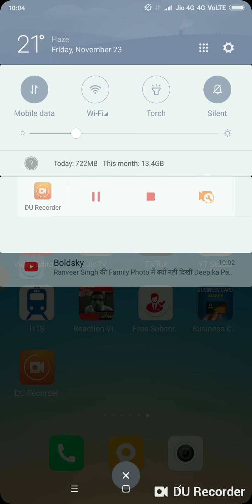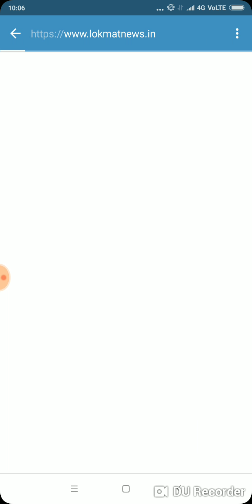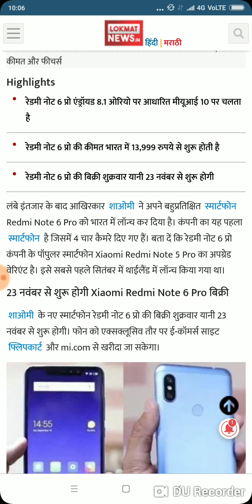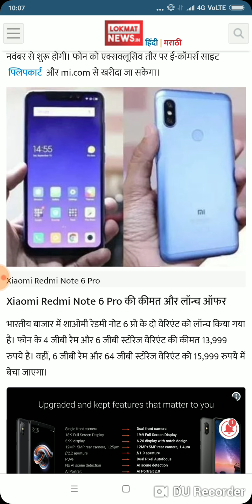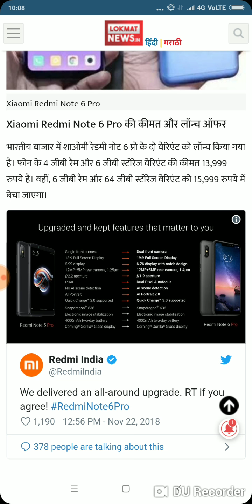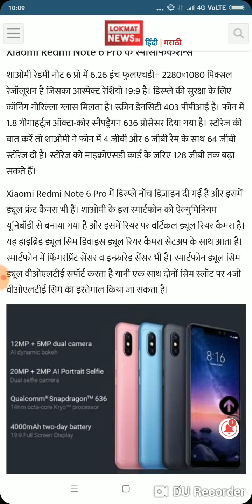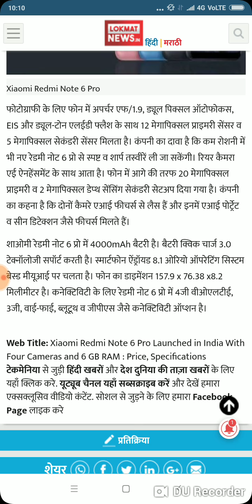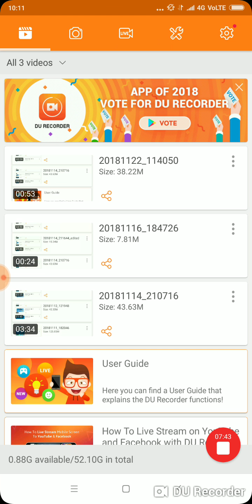Xiaomi Redmi Note 6 Pro Unboxing & First Look - Upgrade ??? Price ,Flash Sale Detail ,Specifications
Dosto Is Video Mein Maine Apko Newly Launched Mobile Phone Xiaomi Redmi Note 6 Pro ki baat ki hai , Jisko Explain Karne Ki Koshish Ki Hai.Xiaomi Redmi Note 6 Pro Unboxing & First Look - Upgrade.XIAOMI REDMI NOTE 6PRO 4 कैमरे  6 GB रैम के साथ Xiaomi Redmi Note 6 Pro लॉन्च,जानें कीमत और फीचर्स
_________________________________________    Share please among your friends too.
Watch it friends .

Full Details  :-
Aman Kumar

Iss channel ki earning se poor people's ko funding hogi.

जिन बच्चों को स्कूल की किताबें चाहिए और जो बच्चे स्कूल की फीस नहीं भर सकते हैं, वो लोग jarur सम्पर्क करें। इस मैसेज and hamare videos को जितना हो सके, फारवर्ड करे। आपकी मदद से किसी बच्चे की जिंदगी संवर सकती है।

आप सभी को यह सूचित करते हुये अत्यंत हर्ष हो रहा हैं, की आप का अपना लोकप्रिय चैनेल " Mumbaikar aman Kumar " अब आप yaha पर देख सकते है। आप सभी के भरोसे ओर साथ के कारण आज हम इस मुकाम को पा सके है। और आगे भी "Mumbaikar aman Kumar " Mumbai ki & jaha bhut jrurat hui waha bakki  of India ki जनता की आवाज़ बनकर देश की हर समस्या और खबरों को आप सभी के बीच लाता रहेगा।

Keep supporting 😍😍
Keep loving ❤️
Keep sharing √√

iOS: